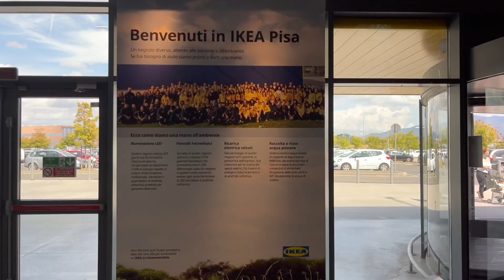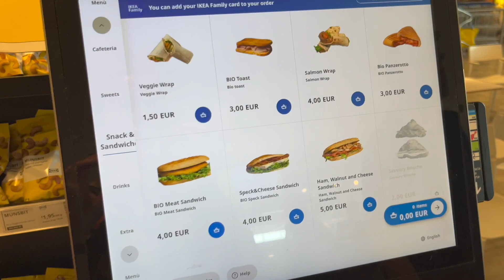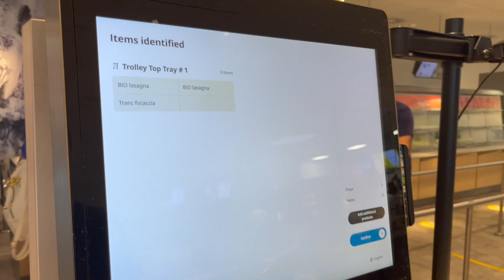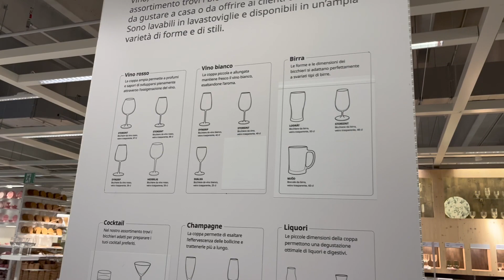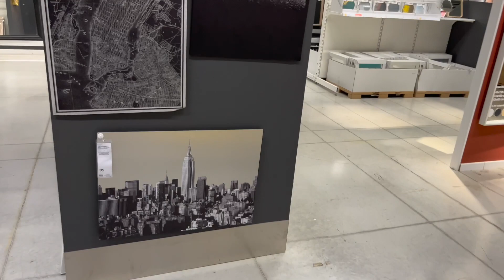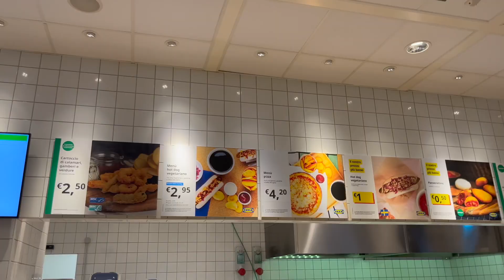IKEA Pisa, Italy - Walkthrough - Summer 2022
Hi guys!

Welcome back! I am so happy you are here!
Today let me take you to IKEA! This time IKEA in Pisa, Italy.
I hope you will get some inspiration from this video! Create, have fun and enjoy decorating the place you live in!

♡ YOU CAN FIND ME OVER HERE
@EmiliasIndulgence on Instagram

XX
Emilia